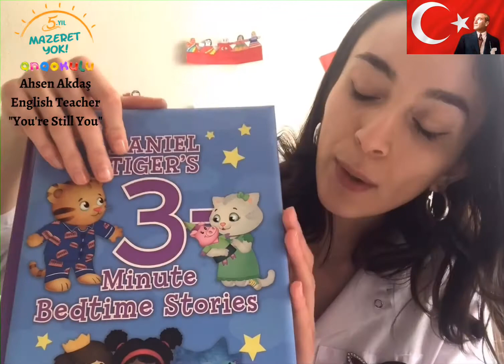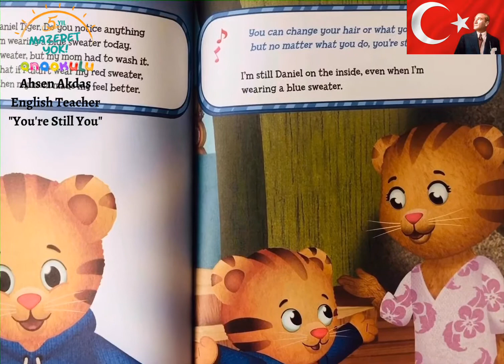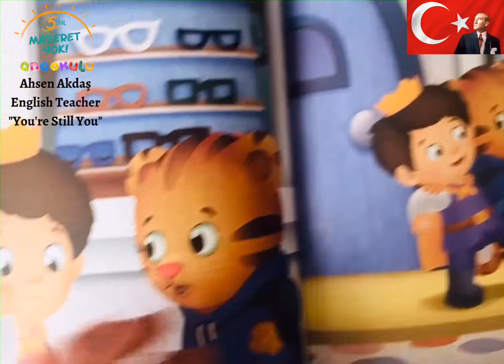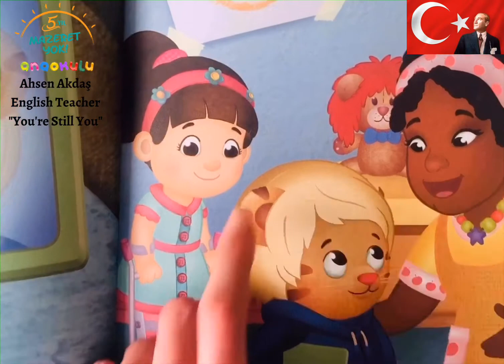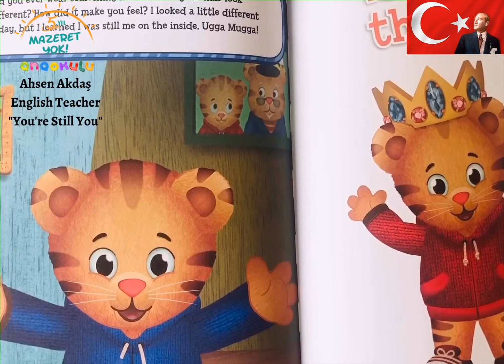Ahsen Teacher: "You're Still You" / 2-3 Year Old